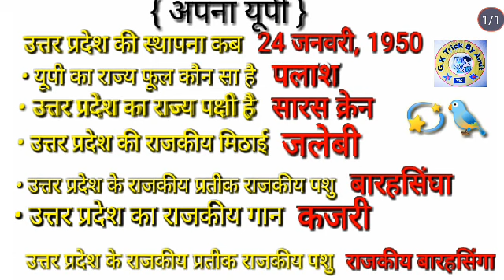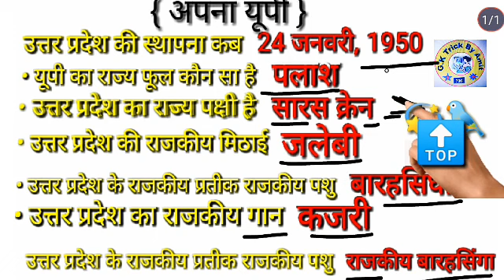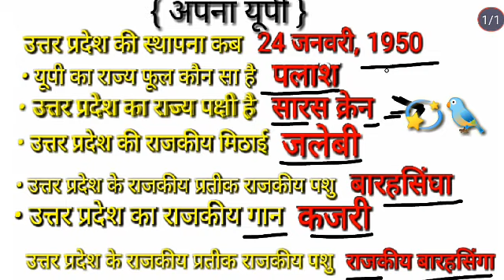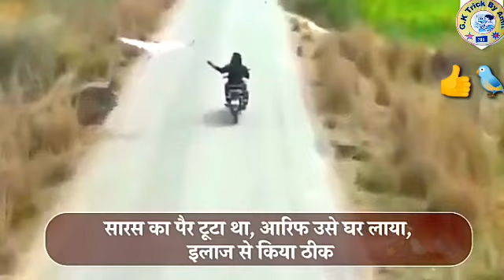UP ka Rajkiya pakshi.UP ke Van Liner question And Most Sarris can ki Video#apnaup#upsc#birds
👉🔴 786 GK Trick By Amit

              (Trick)